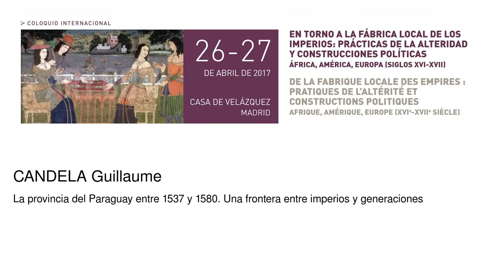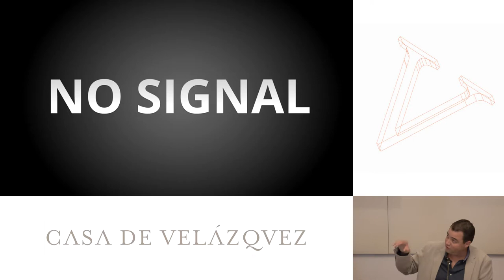La provincia del Paraguay entre 1537 y 1580. Una frontera entre imperios y generaciones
Candela Guillaume
   Podcasts de la Casa de Velázquez